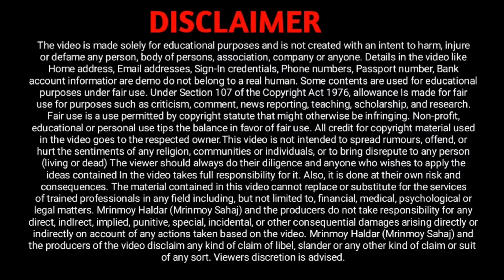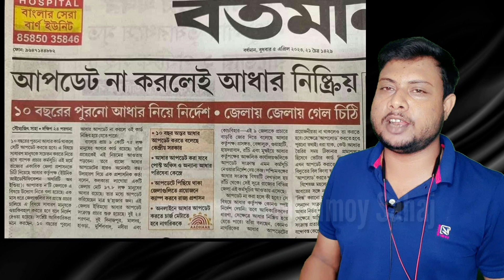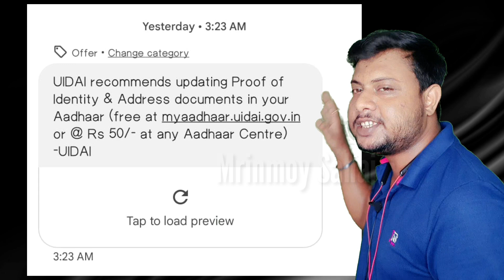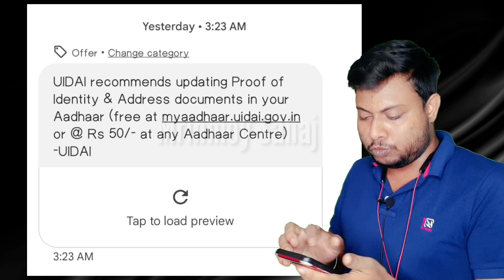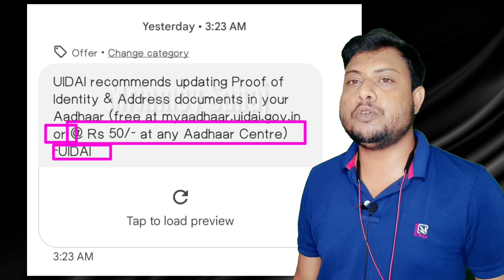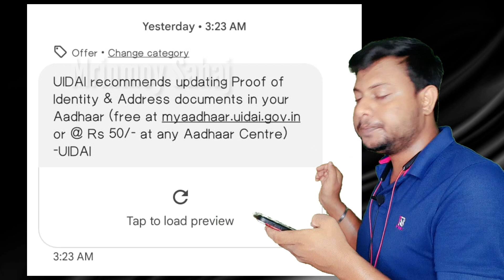আপডেটের না করলেই আধার নিষ্ক্রিয় || Aadhar update important notice SMS || AADHAR DOCUMENT UPDATE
UIDAI recommends updating Proof of Identity & Address documents in your Aadhaar (free at myaadhaar.uidai.gov.in or @ Rs 50/- at any Aadhaar Centre) -UIDAI